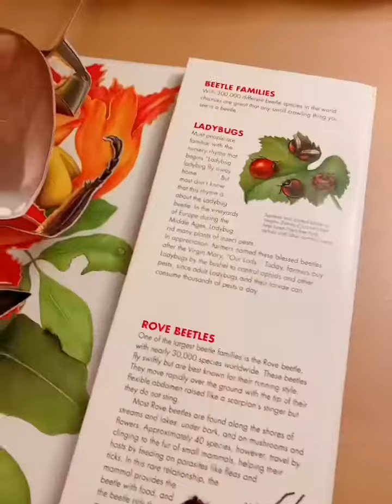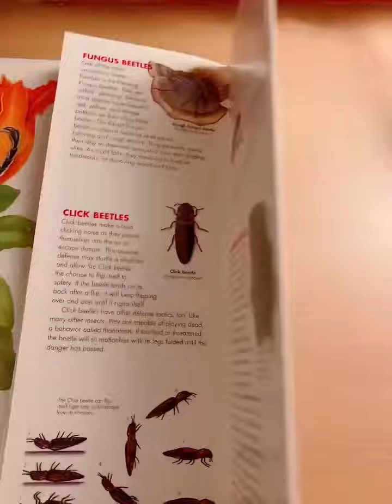vintage立体昆虫绘本